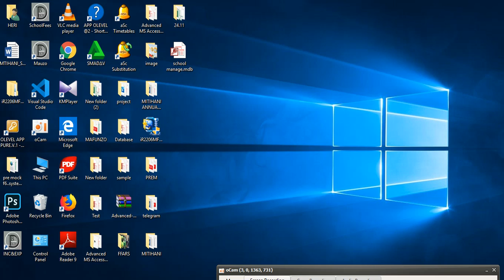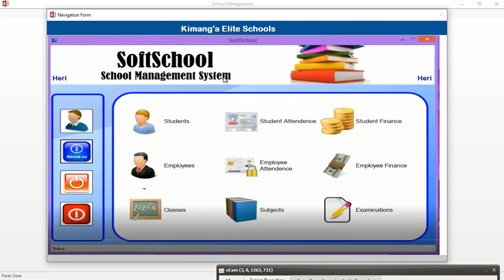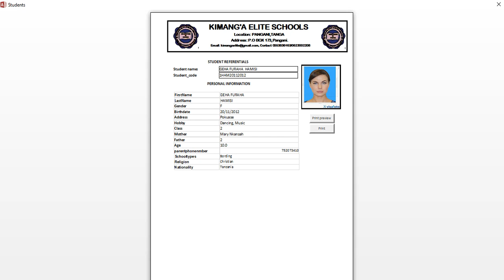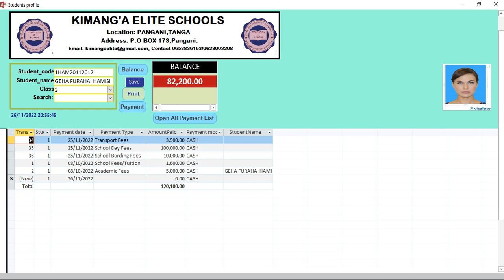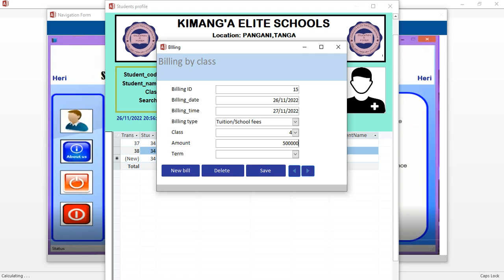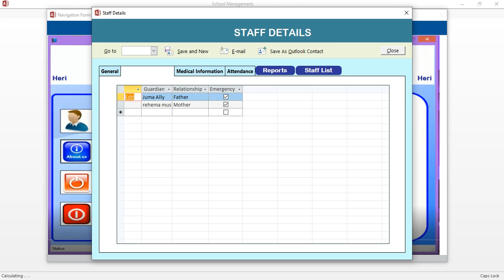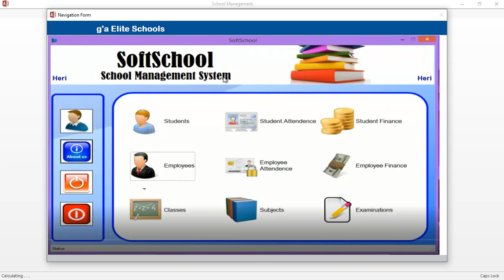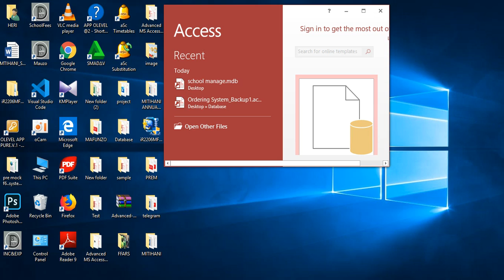school Management system (sms)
This video will show the demo of school management system in ACCESS